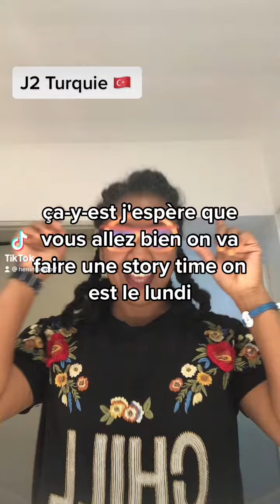Henintsoa _ TURQUIE (Story time )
Ahahie,Bienvenue sur la chaîne de Henintsoa

Si la vidéo vous a plus, N'hésitez pas à laisser un petit like pour soutenir mon travail.

 "Quoi que vous fassiez, faites-le AVEC AMOUR et soyez toujours en POLE POSITION GOGOGOGO"
Henintsoa